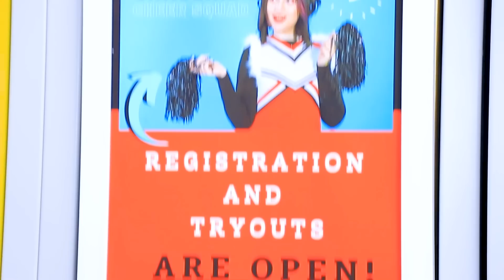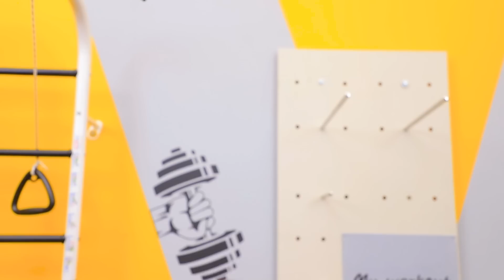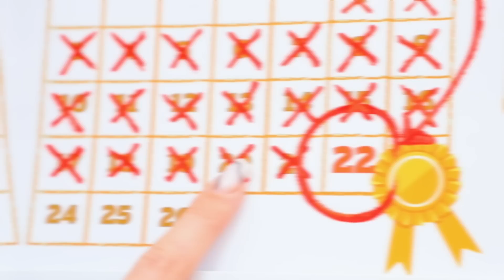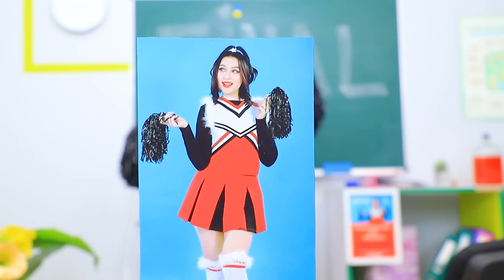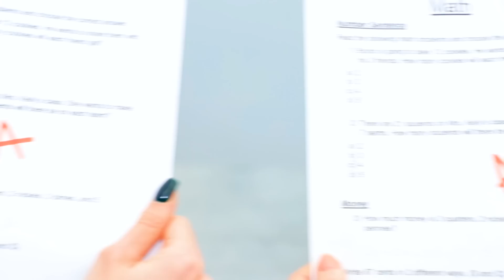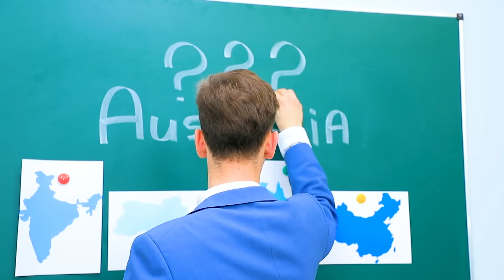Rich vs Broke vs Giga Rich Student! College Queens Build a Bunk Bed!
Get ready for the ultimate showdown: Rich vs Broke vs Giga Rich Student! Watch as these college queens go head-to-head in the ultimate bunk bed building challenge! Who will reign supreme and create the most epic bunk bed ever? It's a hilarious battle of creativity, resourcefulness, and a whole lot of laughter. Buckle up for a rollercoaster ride of DIY antics and outrageous surprises as these students prove that you don't need a fortune to have fun. Let the building bonanza begin!